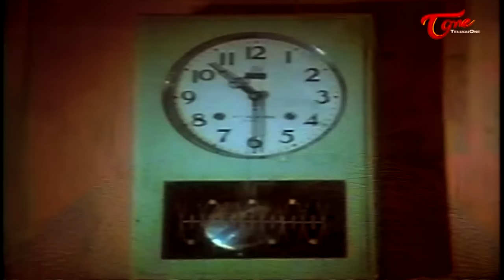చిన్నపిల్ల అని కూడా చూడకుండా ఆ అమ్మాయిని పాడుచేశాడు | Ultimate Scene From Guppedu Manasu | TeluguOne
Watch Ultimate Movie Scene From Guppedu Manasu.